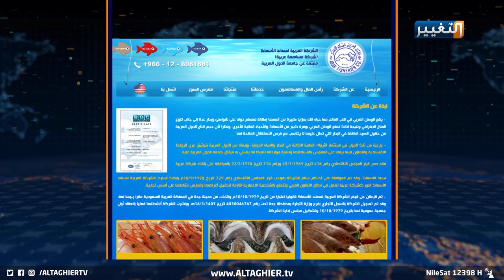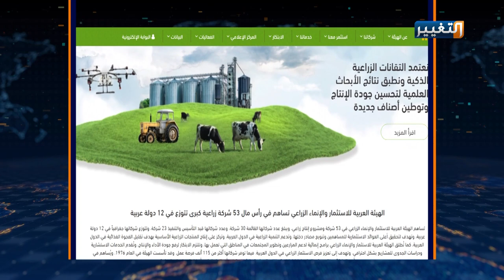بالأسماء.. أرباح شركات عراقية تثير التساؤلات | تقرير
باب جديد يفتحه تساؤل نيابي، حيث الشركات العربية التي يشارك العراق بنسب كبيرة فيها، ما يطرح قضية الاقتصاد مجددا عند ورود أرباح كبيرة في تلك الشركات فيما تغيب التنمية عن واقع الحال المعيشي والاقتصادي والتنموي في البلاد.